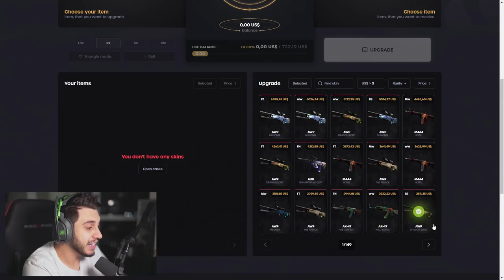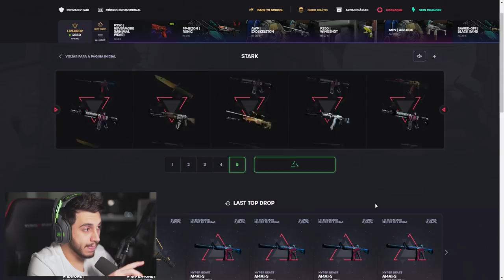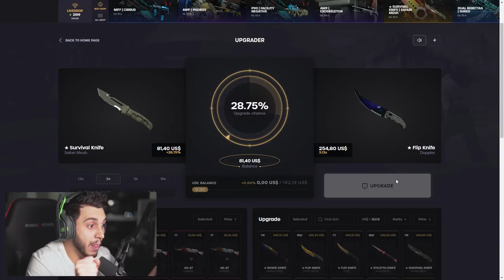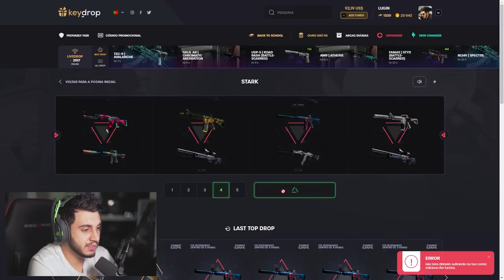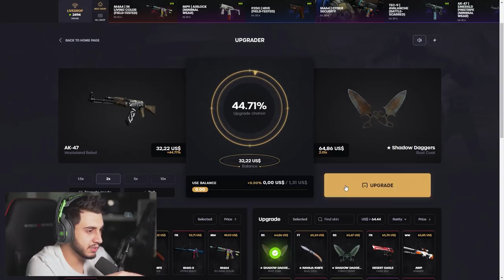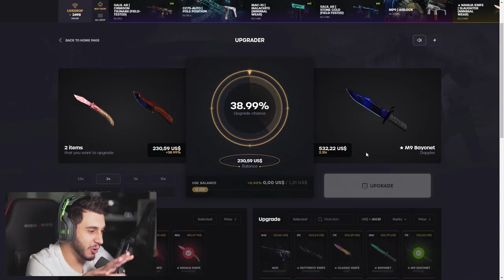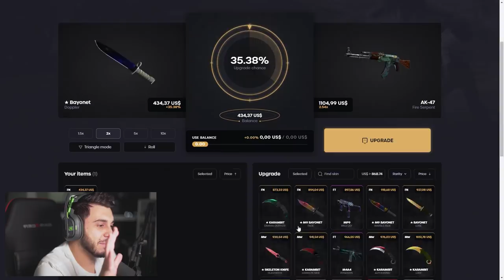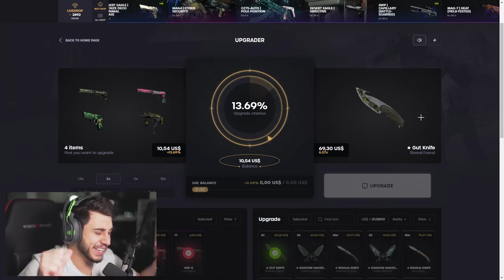QUEM SE ARRISCA NÃO PETISCA?